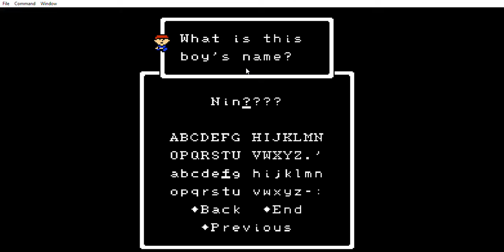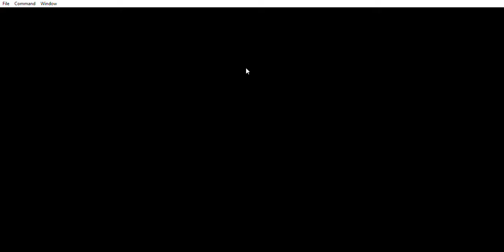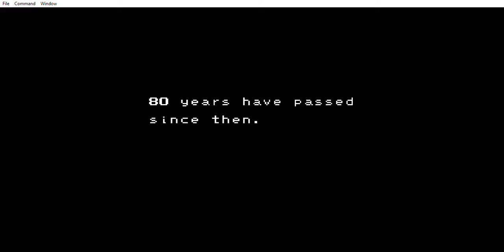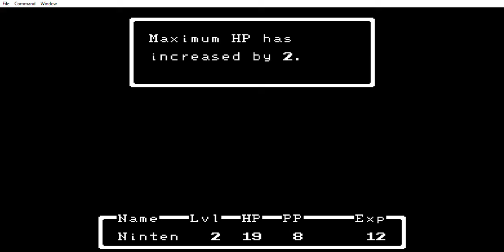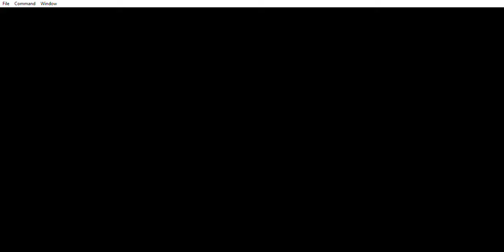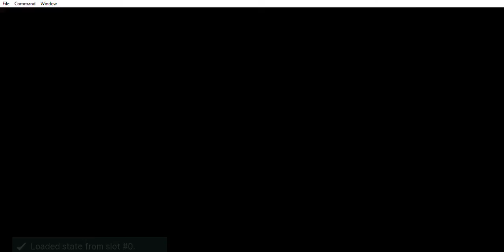Let's Play Mother 1 (Earthbound Beginnings) (Redo) Part 1: Starting at the beginning Again.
Due to technical problems with my computer, I had to restart this game all the way from the beginning. Also, I have a brand new mic so you can hear my voice loud and clear!! Anyways enjoy this redo of one of my oldest Let's Plays.